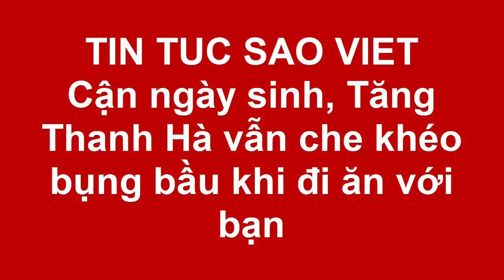Tin tức Sao Việt_Cận ngày sinh, Tăng Thanh Hà vẫn che khéo bụng bầu khi đi ăn với bạn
Mới đây, Tăng Thanh Hà vẫn xuất hiện đi ăn cùng bạn bè mặc dù nữ diễn viên đã sắp tới ngày sinh nở.